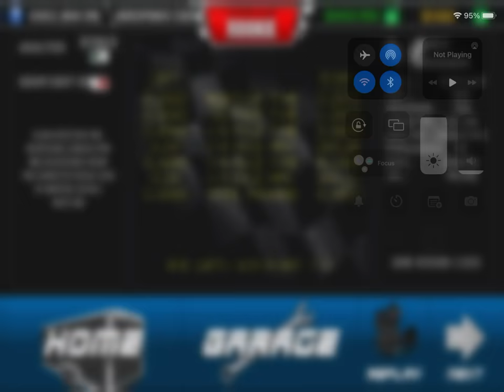Door slammers 2 race